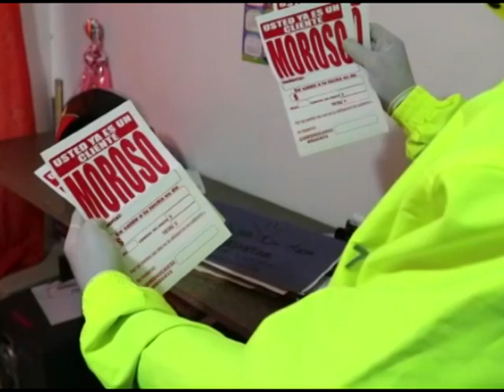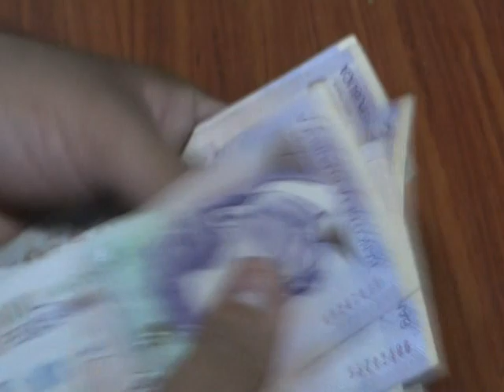¿Qué hacer con la problemática del prestámo gota a gota en Cali?